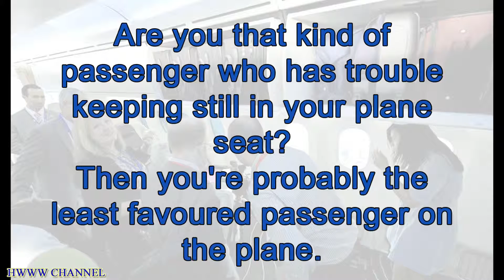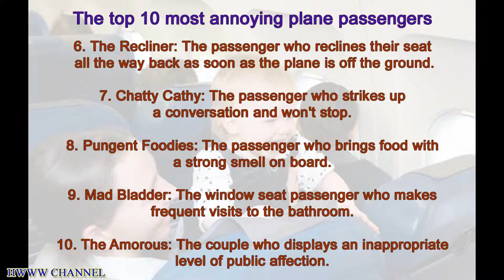Expedia survey reveals most annoying airline passengers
This video is about Expedia survey that reveals most annoying airline passengers. Watch now to find out more!